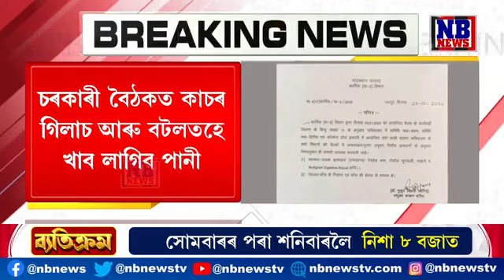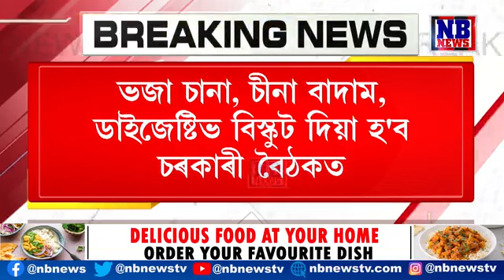চিঙৰা, কচুৰী, জেলেপী খাব নোৱাৰিব চৰকাৰী কৰ্মচাৰীয়ে। কিন্তু কিয়?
🔸চিঙৰা, কচুৰী, জেলেপী খাব নোৱাৰিব চৰকাৰী কৰ্মচাৰীয়ে। চৰকাৰী কৰ্মচাৰীকলৈ জৰুৰী খবৰ। কিন্তু কিয়?